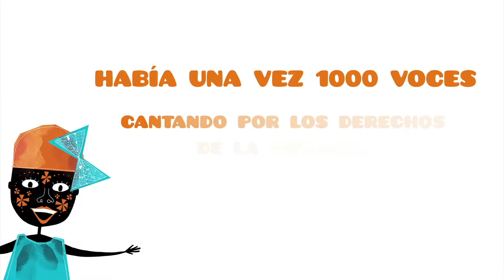Canción "Agua de Coco"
Canción compuesta por D. Neuman especialmente para los conciertos de "Había una vez 1000 voces", en la Caja Mágica los días 17 y 18 de diciembre de 2016.